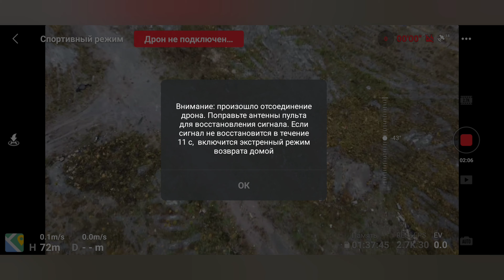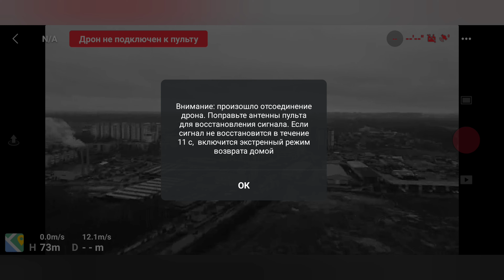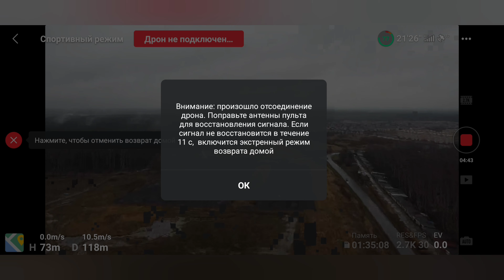Квадрокоптер DJI mini se